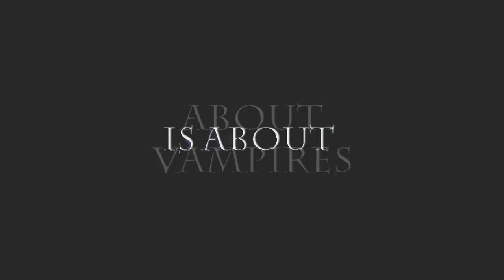The Vampire Diaries TV show TRAILER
WOW,WOW,WOW! ;D This music inspired me to make this trailer for our favourite tv show ;))) And I also like trailer of Snow white and the Huntsman ,I wanted to make this voice over trailer with tvd,but I've seen so many vids like that,so I decided to make trailer of TVD using this song :)))
Fandom: TVD (s1,2,3)
HOPE,THAT YOU'LL LIKE IT ;)))